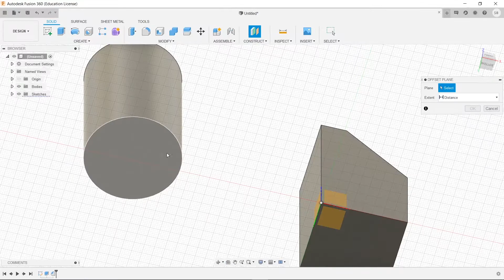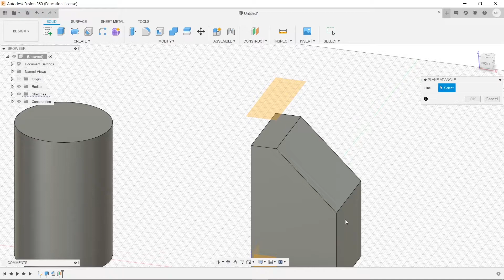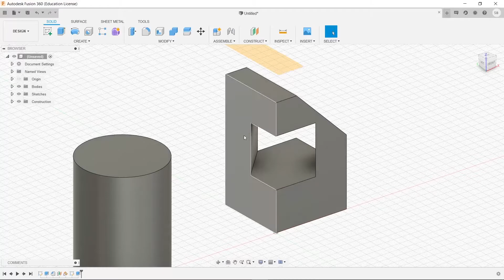Fusion 360: How to use different construction planes - Part 1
In this video we cover the offset plane and the angled plane.